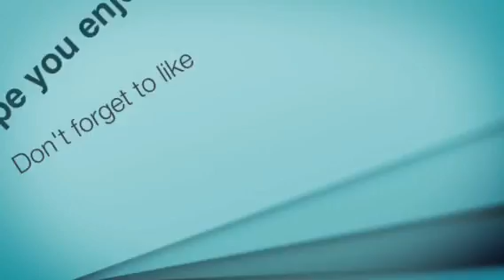Wii U super smash brothers #07